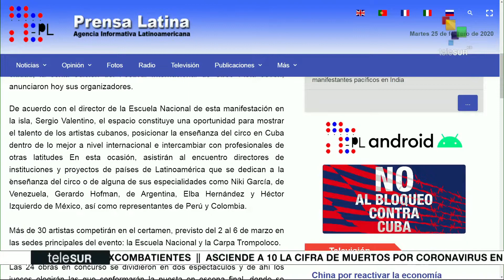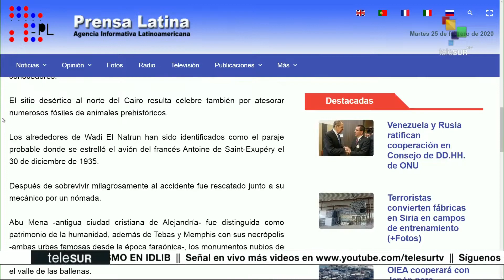Somos: Siguen protestas de público y artistas en Viña del Mar 2020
La compañía de teatro infantil La Colmenita de Cuba festejará su cumpleaños número 30 en el Teatro Carlos Marx. Al norte de Albania, diversas máscaras de carnaval son fabricadas con el objetivo de viajar por el mundo. Además, conversamos con nuestra corresponsal de teleSUR en Chile, Paola Dragnic, quien nos contará todos los detalle de la presentación de Mon Laferte en el Festival de Viña 2020. teleSUR